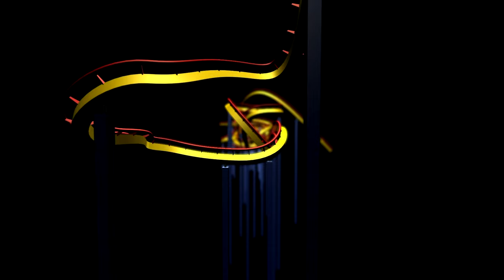Pumpkin Eater maze at Knott's Scary Farm 2022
Elsie explores the Pumpkin Eater maze at Knott's Scary Farm.

Survive the wrath of the murderous 7-foot tall creature that haunts the old woods surrounding The Hollow in the new maze, Pumpkin Eater. The notorious creature is on the prowl hidden within the dark confines of the haunted town he once terrorized.

To escape the sinister Pumpkin Eater’s wrath all that enter must go on a quest through the silent town of victims, face a cave of crawling insects and solve the labyrinth of thorns that blocks the way out.